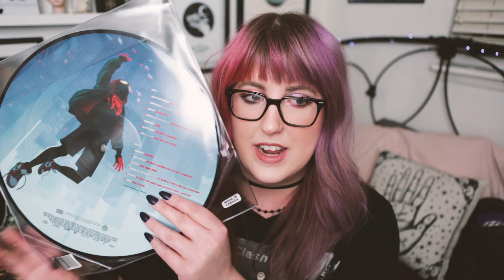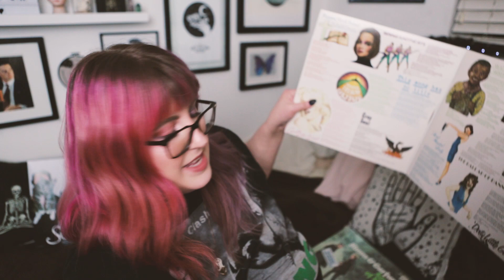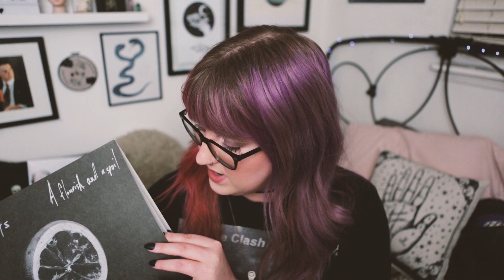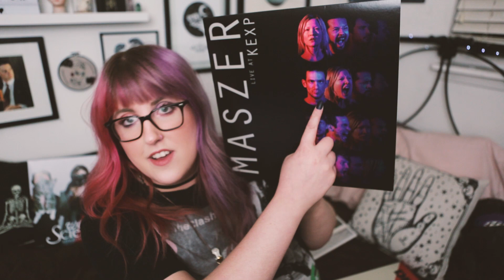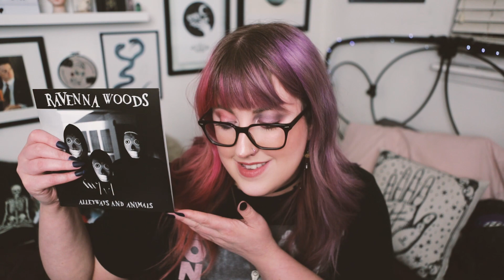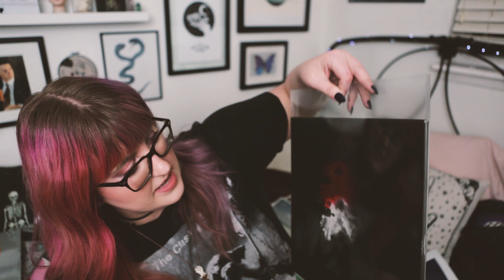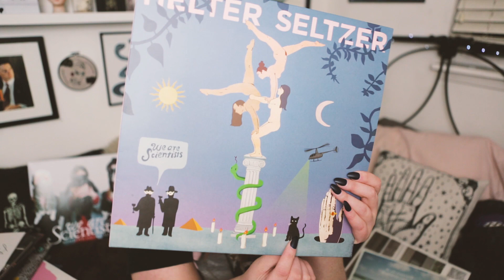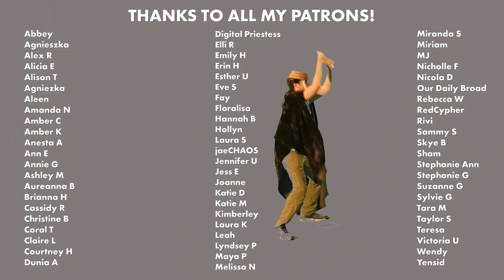MY ENTIRE RECORD COLLECTION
Pull up a chair and grab a snack.

Records mentioned:
Algiers "The Underside of Power"
Ravenna Woods "Disappearing Someone"
Spider-Man Into the Spider-Verse soundtrack
Local Natives "Violet Street"
Highly Suspect "The Boy Who Died Wolf"
The Killer "Hot Fuss"
Local Natives "Gorilla Manor"
Death Cab for Cutie "Transatlanticism"
Herb Alpert and the Tijuana Brass
Death Valley Girls "Darkness Rains"
Duke Evers "Dreams and Desires that are Common to Youth"
Cumulus "Comfort World"
Noah Gundersen "White Noise"
Spoon "Gimme Fiction"
Weezer "White Album"
Elton John "Goodbye Yellow Brick Road"
Fleetwood Mac "Rumours"
Spoon "Hot Thoughts"
Spoon "Ga Ga Ga Ga Ga"
Simon and Garfunkel "The Sounds of Silence"
FKA Twigs "M3LL155X"
Newaxeyes "Black Fax"
My Goodness "Scavengers"
Typhoon "White Lighter"
Foals "What Went Down"
Wye Oak "Shriek"
Adele "25"
Adele "21"
Frightened Rabbit "Painting of a Panic Attack"
The Districts "The Flourish and the Spoil"
Menomena "Mines"
Menomena "Friend and Foe"
Pop ETC "Souvenir"
PAWS "No Grace"
Rilo Kiley "More Adventurous"
Young Fathers "White Men are Black Men Too"
Maszer Live at KEXP
Reignwolf Single
Deep Sea Diver "Secrets"
Phoenix "It's Never Been Like That"
Phoenix "Bankrupt"
Father John Misty "I Love You Honeybear"
Weezer "Blue Album"
The Decemberists "The Crane Wife"
Typhoon "Offerings"
Vision Quest Soundtrack
Stranger Things Soundtrack
Sound City
Vampire Weekend "Contra"
Shakey Graves "And the War Came"
Foo Fighters "The Colour and the Shape"
Phoenix "Wolfgang Amadeus Phoenix"
Noah Gundersen "Carry the Ghost"
Run the Jewels "RTJ3"
Naked Giants "Sluff"
INXS "Shabooh Shoobah"
Nirvana "Bleach"
Harvey Danger "Where Have All The Merrymakers Gone?"
Sleater-Kinney "No Cities to Love"
Someone Still Loves You Boris Yeltsin "Tape Club"
We Are Scientists "Megaplex"
We Are Scientists "Helter Seltzer"
We Are Scientists "TV En Francais"
We Are Scientists "Business Casual"
We Are Scientists "With Love and Squalor"

Laura Mercier Translucent Setting Powder
CoverFX Power Play Concealer (N FAIR 1)
Anastasia Dip Brow
Essence Lash Princess Mascara
Bite Beauty Lip crayon in Glace
Menagerie Cosmetics Feral Palette
ABH Modern Renaissance Palette
Clionadh Cosmetics Aftershock Highlighter (green)
CoverFX Blush Duo in Warm Honey

Gear
Microphone: Zoom H6N
Camera: Canon 5DmkIII
Lens: 24-70mm f2.8 (set to 24mm)